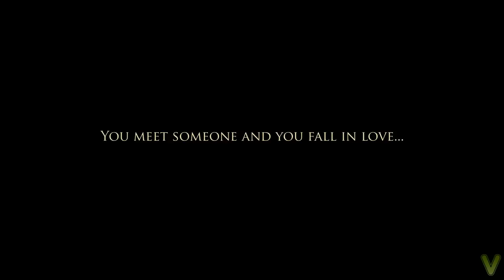Salman + Aulia | Wedding Clip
Vunmotion presents

Vunmotion Cinematography

we serve : Wedding, Music Video Clip, TVC, Profile Video, Movie and more.

vunmotionpictures

however, we don't own every music on this video. all of this music are belonged to them who owned it. :)